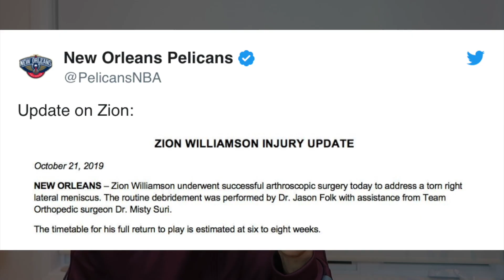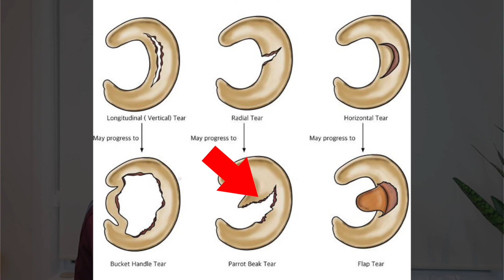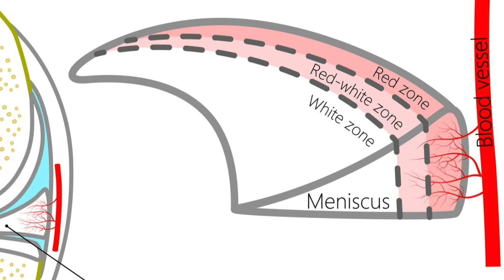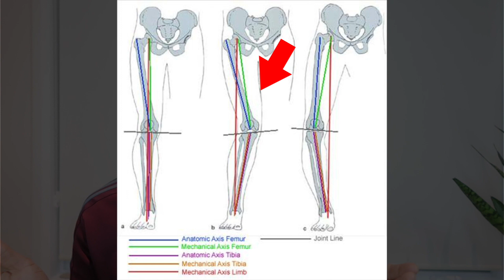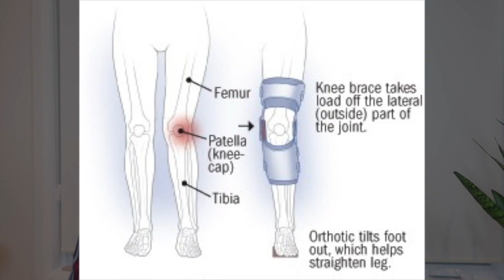ZION WILLIAMSON'S KNEE INJURY Explained By Orthopedic Surgeon Dr. Chris Raynor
Zion Williamson of the New Orleans Pelicans suffered a knee injury - a torn right lateral meniscus - in a game against the San Antonio Spurs on October 13 of this year. Today, orthopedic surgeon and sports medicine physician Dr. Chris Raynor will explain more about Zion's injury from a surgical perspective, detailing procedures like arthroscopic surgery for meniscal tears and their repair, resection and debridement. Find out what Dr. Chris thinks is in store for this first round NBA basketball player, and what - if anything - Zion could do to help prevent further injury and problems from occurring in the future.

Zion will be out for a reported 6 to 8 weeks. He had also sprained that same knee earlier this year in an incident during which his foot broke through his shoe during game play. It has been speculated that Zion Williamson is going to be prone to injuries and that he could suffer again from a torn meniscus or worse because of his large size, heavy weight, and valgus knee alignment. Certainly, it seems like that could be a possibility, but only time will tell.

If you enjoyed this video about Zion Williamson's knee injury and meniscal tear, let us know by liking, commenting, and sharing this video with your friends/family.